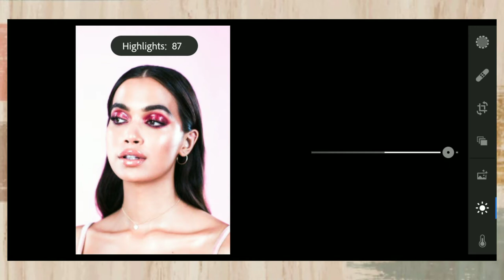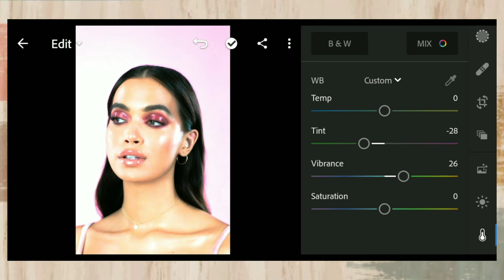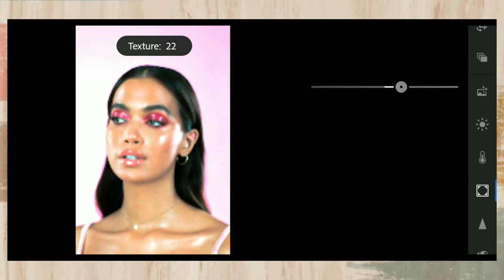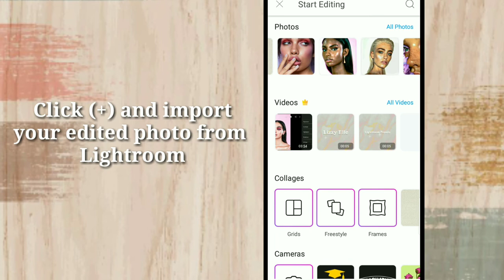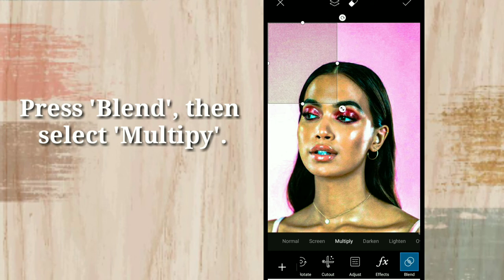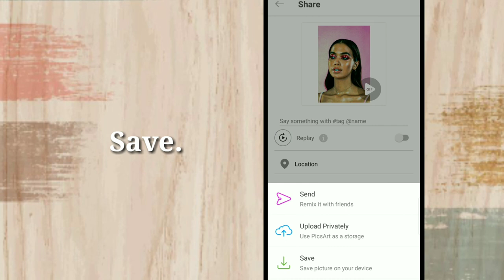Oil Painting Canvas Lightroom Preset || Mobile LIGHTROOM Tutorial|| DNG & xmp file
Oil Painting Canvas Lightroom Preset and Edit || Tutorial by Lizzy Elle

The stock photos used in the tutorial are not mine, credits to instagram and pinterest. The background music is also not mine.

Apps used for this tutorial:
(Available in both Appstore and Playstore)

✨Adobe Lightroom
✨Picsart
✓ Adjustments should be made depending on the quality of the photos.